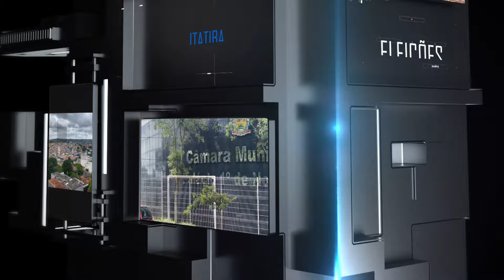ELEIÇÕES ITATIBA 2024: ENTREVISTA COM O CANDIDATO A PREFEITO VALTER LARA - PT